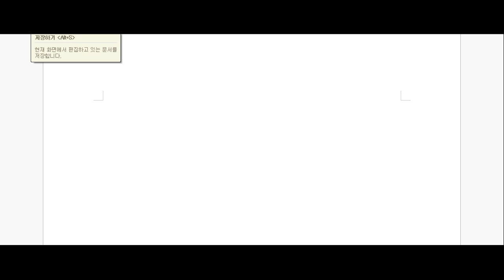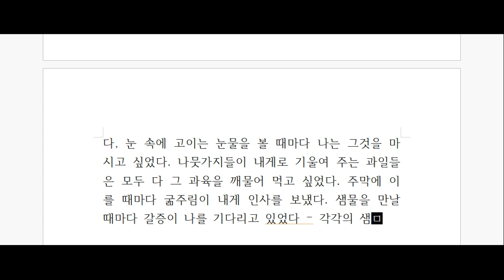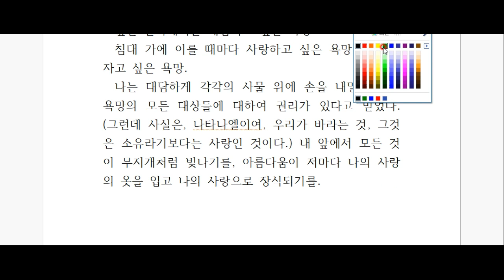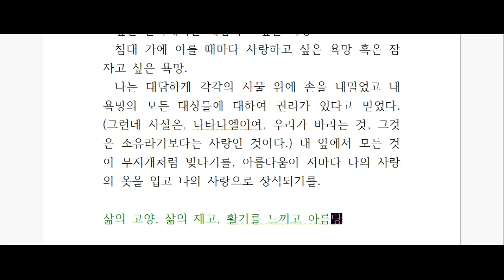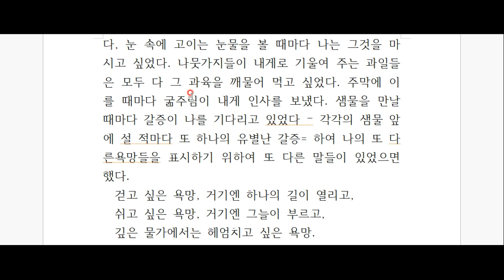앙드레 지드, '지상의 양식' 깊이 읽기-8탄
치유와 회복의 서, 지상의 양식을 함께 읽어봅시다^^